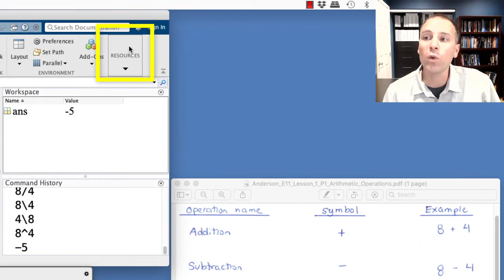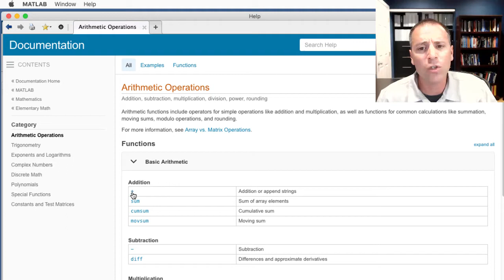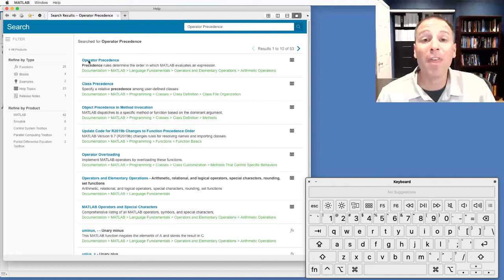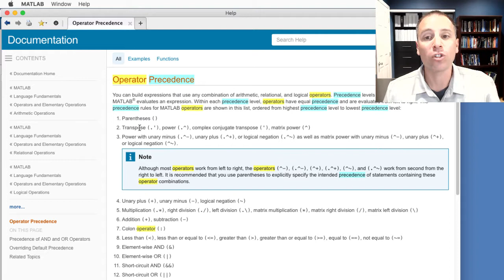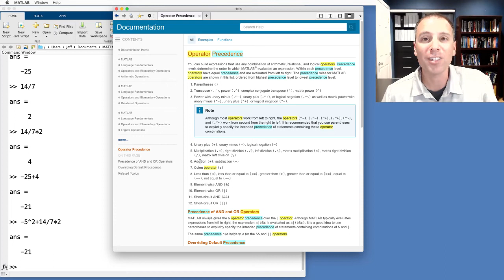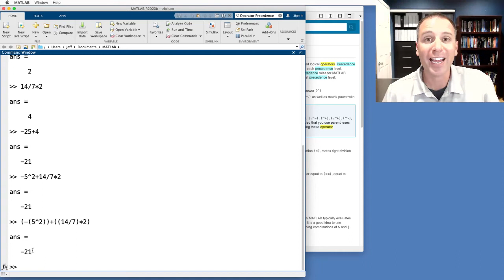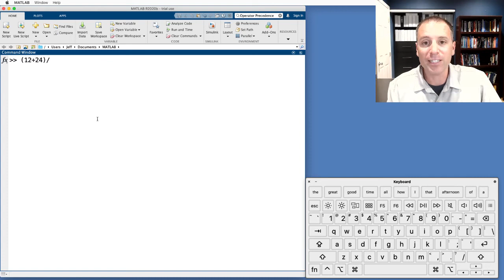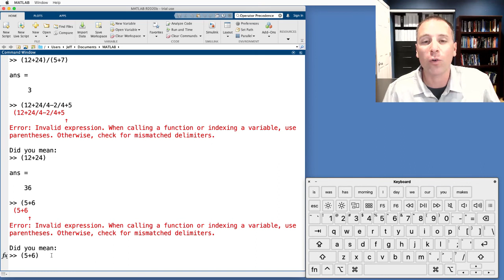How to perform Basic arithmetic in MATLAB?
We explore how to use MATLAB's Command Window to do basic arithmetic. We start exploring MATLAB's documentation together. We also learn more about operator precedence (order of operations).